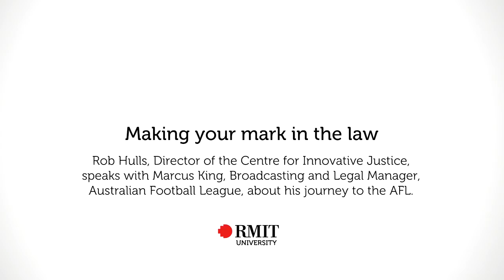Making your mark in the law | RMIT University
Rob Hulls, Director for the Centre of Innovative Justice speaks with Marcus King, Broadcasting and Legal Manager, Australian Football League, about his journey to the AFL.